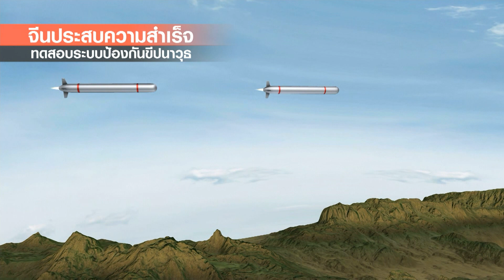“จีน”เสริมป้องกันประเทศ ทดสอบ“ระบบสกัดขีปนาวุธ”สำเร็จ | TNN ข่าวค่ำ | 20 มิ.ย. 65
กระทรวงกลาโหมจีน แถลงความสำเร็จการทดสอบทางเทคนิค ระบบป้องกันขีปนาวุธวิถีโค้งพิสัยกลาง (ABM ) ที่ยิงจากพื้นขึ้นสกัด และทำลายขีปนาวุธฝ่ายตรงข้าม ได้ตามเป้าหมาย โดยขีปนาวุธจะบินอยู่ในอวกาศ ก่อนที่จะเข้าสู่ชั้นบรรยากาศโลก และพุ่งเข้าหาเป้าหมาย  โดยยืนยันว่า การทดสอบขีปนาวุธครั้งนี้ ไม่ได้มีเป้าหมายอยู่ที่ประเทศใด เพียงแต่เป็นการทดสอบเพื่อส่งเสริมระบบป้องกันและความมั่นคงของประเทศ